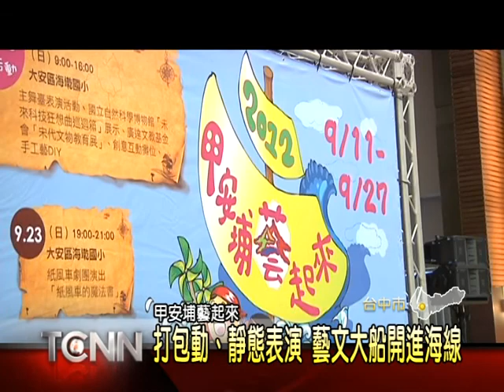大台中新聞- 中市甲安埔藝起來記者會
不同於住在市區裡的民眾，隨時可以便利的接收藝文訊息，海線的居民和小朋友，總是很難得有機會，可以親眼及親身體驗，藝文的魅力，為此市府從9月11號到27號，將請到包括明華園、紙風車劇團，以及和科博館及廣達文教基金會等單位合作，在大甲、大安、外埔，舉辦甲安埔藝起來活動，各類的表演及展覽，要帶給海線民眾，全新的藝文感受。「以上新聞可從哈TV APP收視」